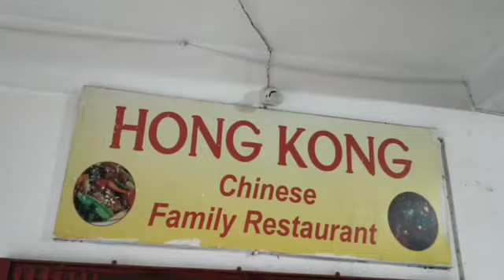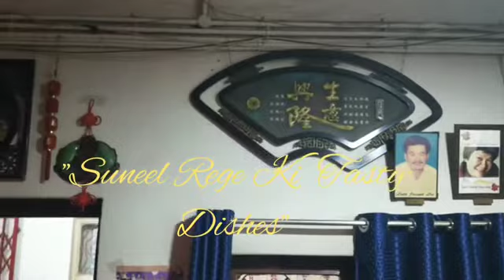Chinese Restaurant at Indore/इंदौर का सबसे पुराना चाइनीज़ Resturant / Authentic Chinese food joint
Chinese food joint@Indore#Indore restaurant Chinese # Indore delicious Chinese food#Garlic chicken#Fish Manchurian Spring roll

@ Hong Kong Resturant at Indore

video creation :Suneel Rege 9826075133